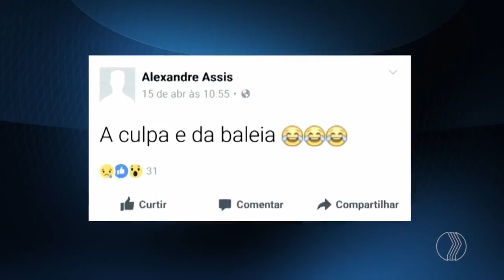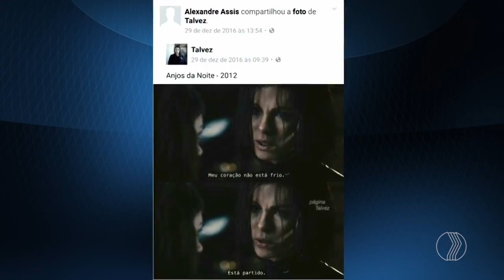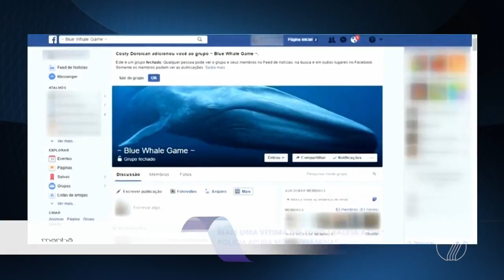MANHÃ TOTAL - Jogo "Baleia Azul" já fez 2 vítimas em Minas Gerais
O jogo "Baleia Azul" desafia jovens ao suicídio, fez 3 vítimas no Brasil, 2 em de Minas Gerais. Mas a policia está investigando outros casos que possam ter relações com o jogo.